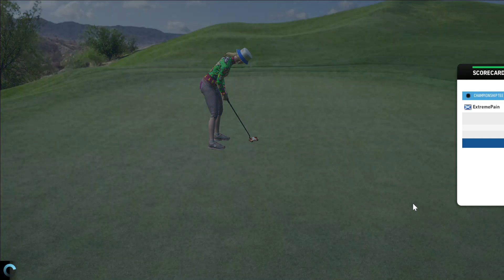NEW WORLD RECORD 7:47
A challenge for anyone out there. Try to make -9 hard mode so no putter pal and try to beat 7:48 I have another video if you click VIDEOS where I installed a digital clock shows 7:58 but today we beat that by 10 secs. That's 1 extra second per hole. LETS GOOOOOOO !